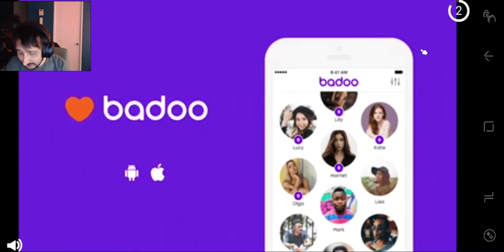Last Day On Earth Survival Capitulo 2